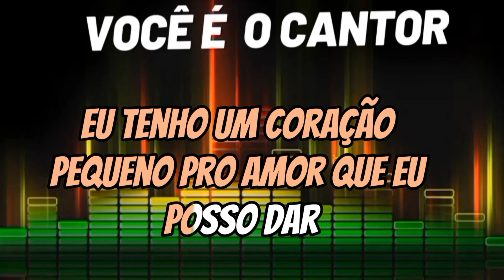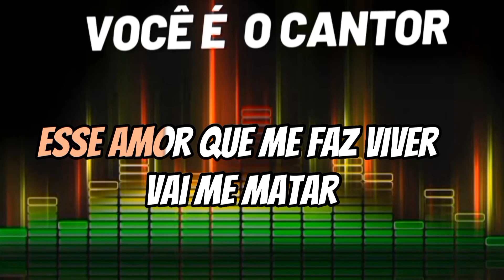CHRYSTIAN & RALF - LOUCURA DE MAIS(VOCAIS) 1993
Composição: César Augusto / Piska

Álbum: Loucura demais    (1993)
Gravadora: Chantecler